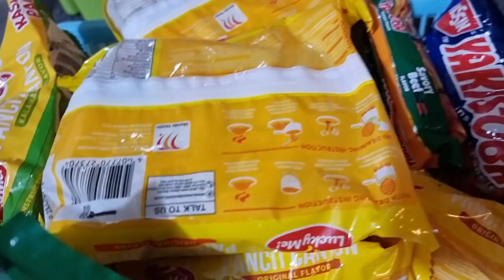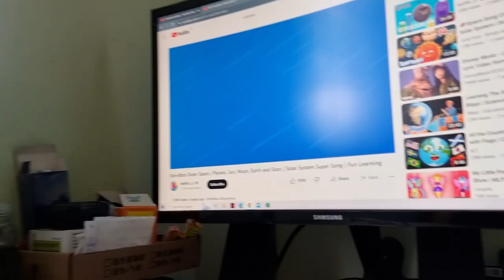MAY UMORDER NG RECLINING CHAIR SA SHOPEE! SINO ANG SALARIN? / MY THERAPY! - Mommy Ems Vlogs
Hello Guys!